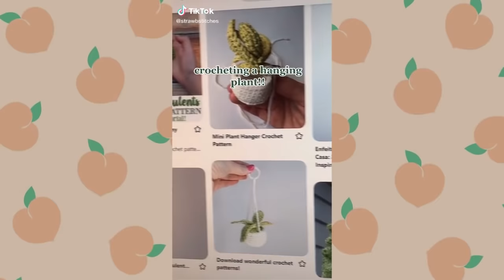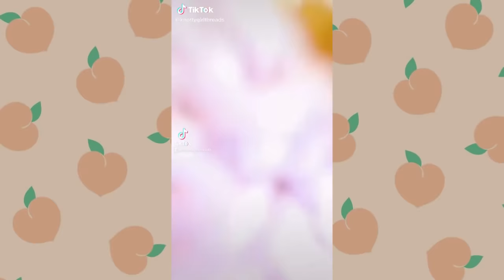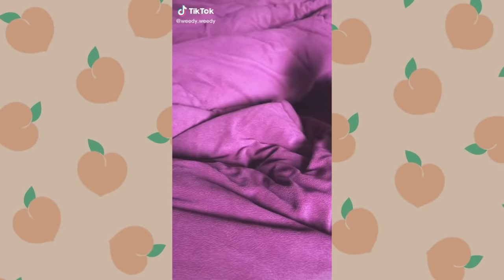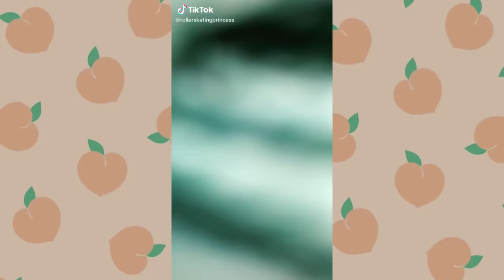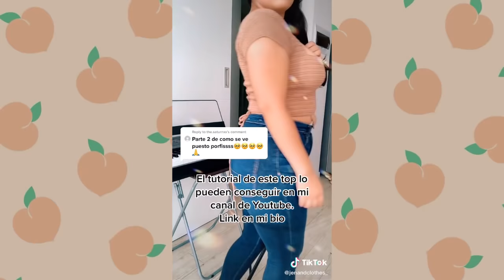TIKTOK CROCHET AND KNITTING FASHION COMPILATION #89